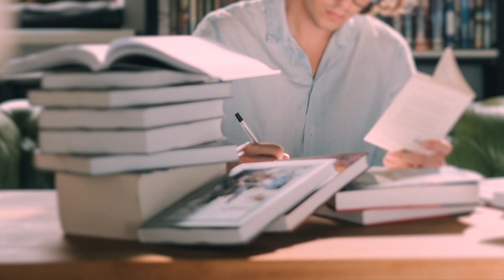智門SmartGate 2021CHANGE知識跨年－疫來毅往，重啟希望之門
► 智門 SmartGate

Dr. Change黑天鵝學院

回顧全球產業趨勢精華